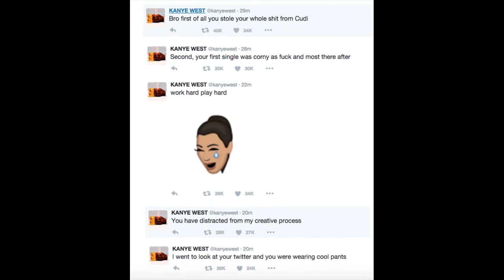Kanye West goes on insane twitter rant against Amber Rose & Wiz Khalifa 2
3 hours ago - Kanye West and Wiz Khalifa got into a Twitter feud over West's new album, 'Waves' — see the hilarious memes and reactions here.
7 hours ago - Kanye West, one of music's most popular artists, had an epic twitter rant with Wiz Khalifa on Wednesday.
4 hours ago - We're not sure where Kanye West got the idea that he cost Wiz Khalifa two million followers, but these Twitter statistics say otherwise.
9 hours ago - In a string of tweets, Wiz Khalifa accused Kanye of ripping off Max B, the Harlem rapper who popularized the phrase "wavy" in his music.
5 hours ago - On Wednesday, he channeled some of his infamously prolific energy toward Wiz Khalifa in a rant that continued for more than 30 tweets.
3 hours ago - Kanye West and Wiz Khalifa got into a Twitter feud over West's new album, 'Waves' — see the hilarious memes and reactions here.
8 hours ago - Between changing album names and teasing his new album Waves, Kanye West managed to squeeze in Twitter beef with Wiz Khalifa.
Rapper Wiz Khalifa was asked to freestyle to Adele's hit track "Hello", and what he did with the song makes this an instant classic.
Wiz Khalifa new music, concerts, photos, and official news updates directly from Wiz Khalifa's Twitter and Facebook.